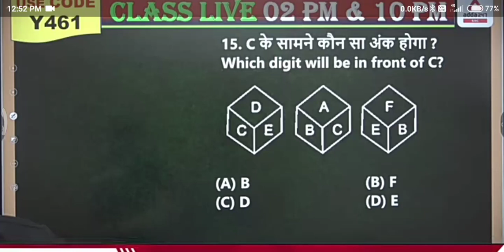second hand modi ji